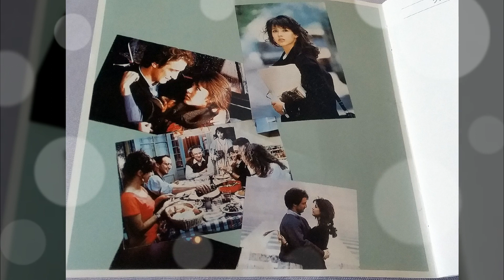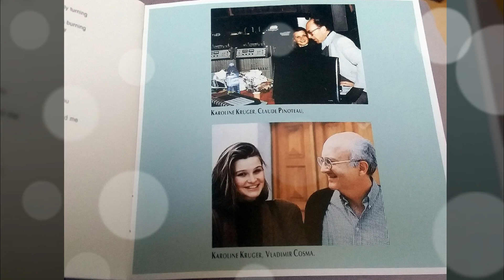Vladimir Cosma - Theme D'Edouard